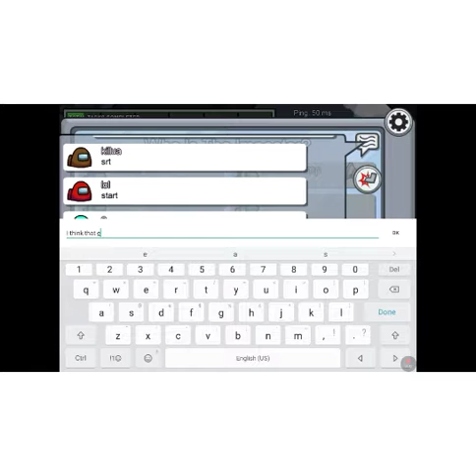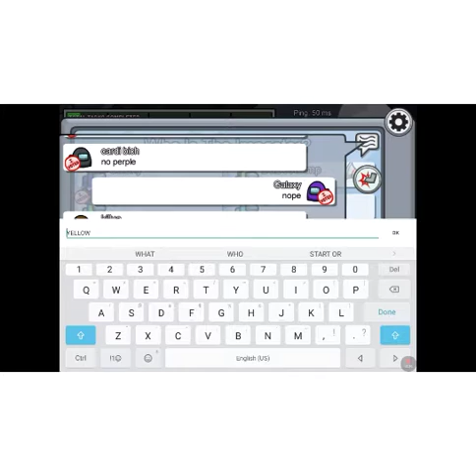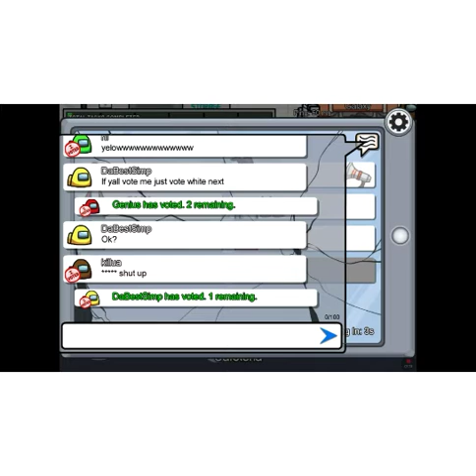Playing AMONG US as a DETECTIVE